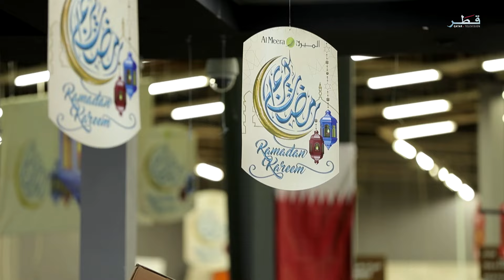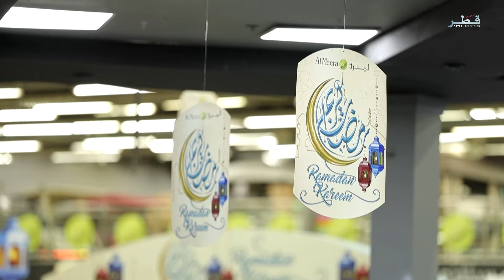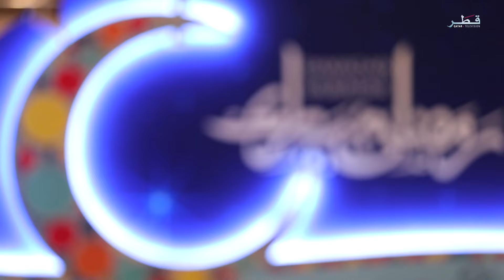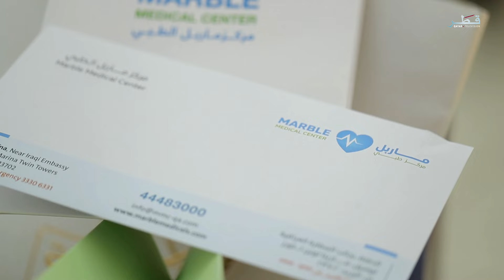فكر معنا الموسم 9 - الحلقة 9